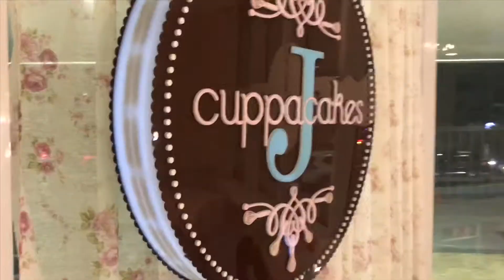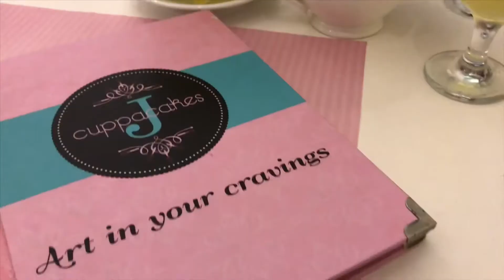NAPADAAN, NAINLOVE AT KUMAIN 💕🤣 By jiejiethetraveler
NAPADAAN, NAINLOVE AT KUMAIN!! 😍🥪🥙

Handa na ba kayong muling UMIBIG, MANGARAP, KUMAIN at maging SUPER SWEET? Tara at dadalhin ko kayo sa lugar na pwedeng pwedeng gawin lahat to!! 🌸💋

Grabe guys, na-Love at First sight ako sa Restaurant na to!! As in!! 💕🌈